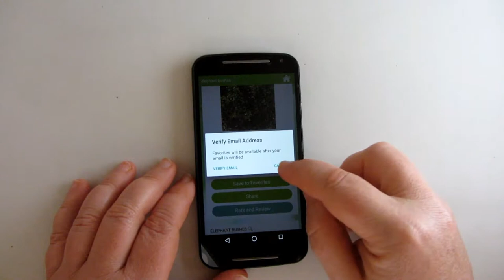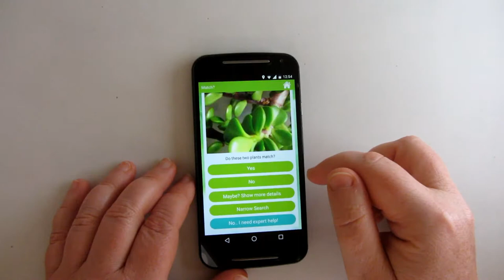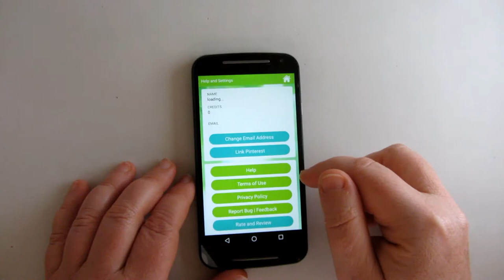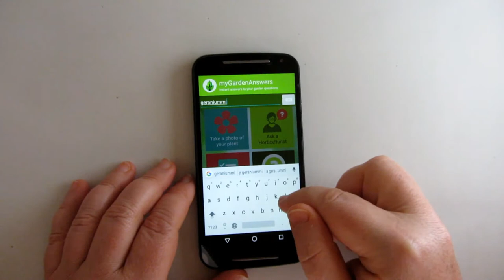Garden Answers, identifica las especies de plantas mediante una imagen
Garden Answer es una aplicación para identificar plantas a partir de una foto, pudiendo consultar también aspectos relacionados con enfermedades y plagas